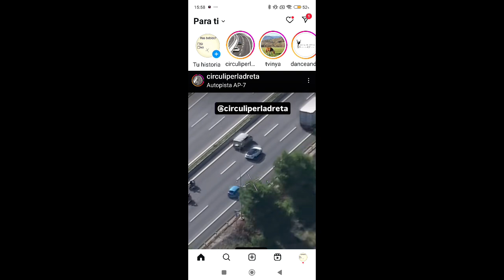11 de septiembre de 2024